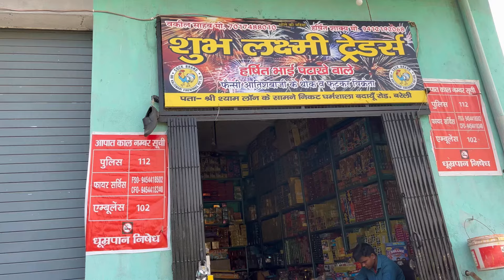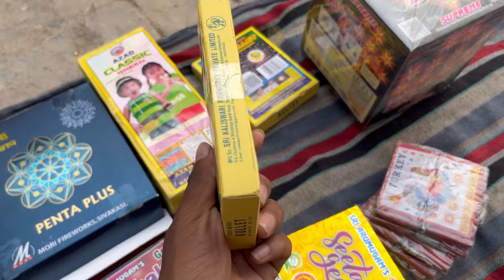Diwali ke liye etne saare crackers le liye 😍 || Diwali Crackers Testing || Diwali Stash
WARNING:

This video is only for entertainment or demonstration or educational purposes only.

don't try to repeat or recreate any action shown in this video.

Guys this is strictly advised that please do not perform the activities performed in the video !

These are done with the cause of experiment by the experienced persons !!

आप सभी से Request है आप दिवाली या बैसे भी कभी कोई पटाखे जलाये तो बहुत ही carefully और safety से जलाये और छोटे बच्चों को इन से दूर रखे